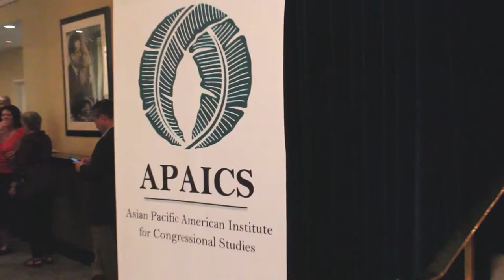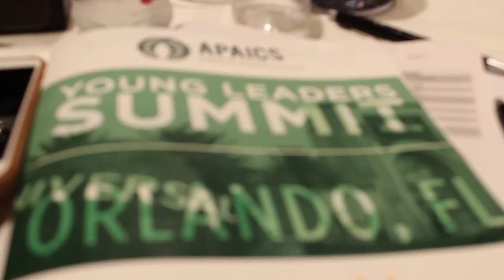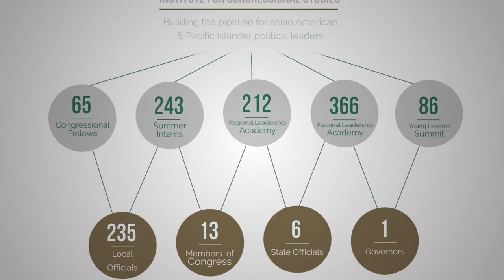Inspire and Empower the Next Generation of AAPI Politicians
Now in our twenty-third year as an organization, APAICS is proud to reflect on how far we have come and how much work still needs to be done to fill the political pipeline with AAPIs. Our impact report shows that our national AAPI representation in public service is growing. Moving forward, we continue to expand our programs both here in Washington and throughout the country.

Special thanks to:
- The Congressional Asian Pacific American Caucus (CAPAC)
- The National Council on Asian Pacific Americans (NCAPA)
- Office of the Governor, State of Hawaii
- Office of New York State Assemblywoman Yuh-Line Niou
-Alexis Matsui
-Julie Somera

About APAICS:
The Asian Pacific American Institute for Congressional Studies (APAICS) is a national non-partisan, nonprofit 501(c)(3) organization dedicated to promoting Asian Pacific American participation and representation at all levels of the political process, from community service to elected office. APAICS programs focus on developing leadership, building public policy knowledge, and filling the political pipeline for Asian Pacific Americans to pursue public office at the local, state, and federal levels.